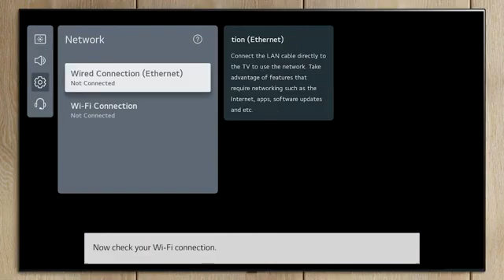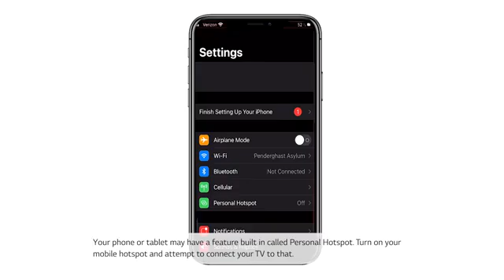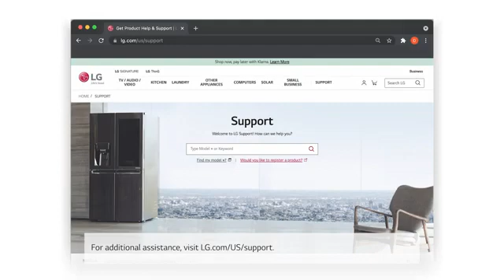LG TV - Troubleshooting Wi Fi Connection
Check how to Troubleshooting WiFi Connection issue in your LG TV